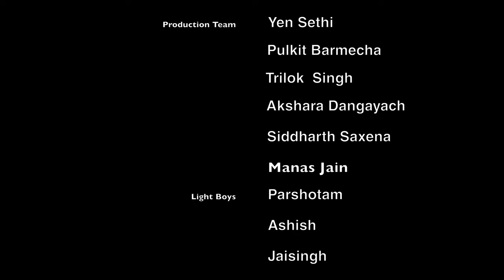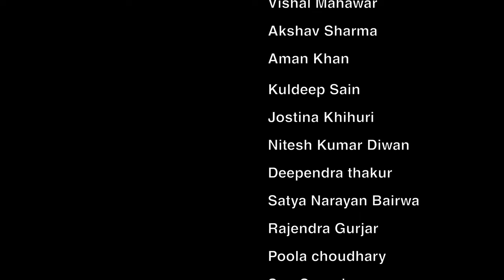Laxmi Misthan Bhandar LMB | Take Step | Season 1 | Episode 5 | Ajay Agarwal | Annup Sonii | K-Series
Take Step is the story of every person who took a step to business in their life and got successful in their own spheres. It is a motivation for those who are giving second thoughts  for stepping into the industry. Hosted by Mr. Annup Sonii, it aims to drive the youth of the country to a sphere that is driven by them. Mr. Soni is seen in conversation with some of the most successful businessmen of the country, talking about their life struggles, how they got through them and stood up like warriors.

Mr. Ajay Agarwal (From Layman to Everyman)

Customer is god, we have heard this a lot of times, but a food chain that proved it with its work is LMB,Jaipur that started ordinary and went international. Mr. Ajay Jain, Owner, Laxmi Mishthan Bhandar has always heard to what their customers want and plan on never letting them down. Business is about satisfying the customer at priority and Mr. Jain is a man living it.

Cast : Annup Sonii
Director : Naresh Malhotra
Producer : Sanjana Sharma , Manoj Lalwani
Creative Director : Dashrath Joshi
Genre : Talk Show
Language : Hindi